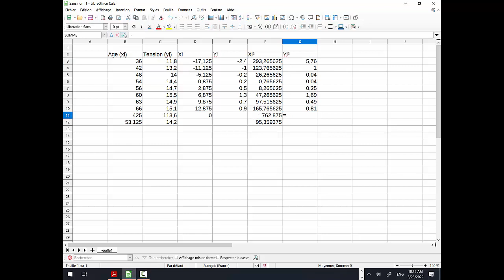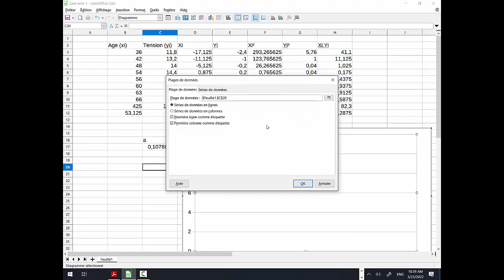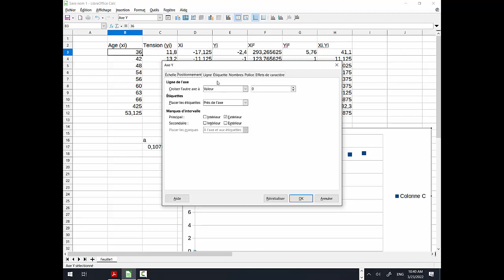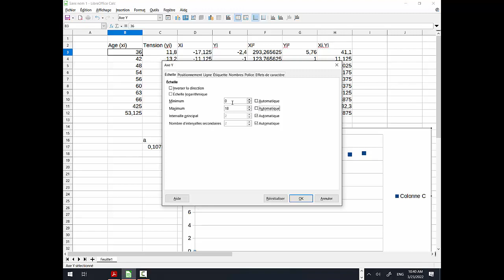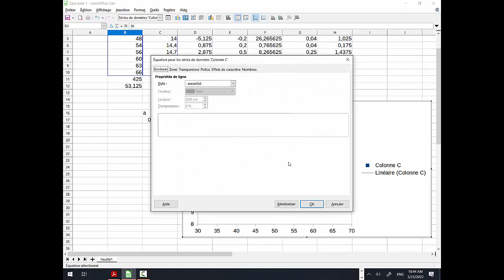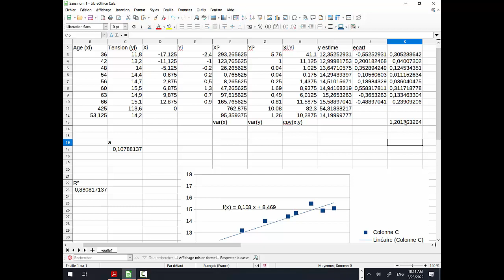Statistiques 2 variables - Résolution Ex 4 page 5 CQFD 5ème sur tableur calc libre office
Régression linéaire - droite des moindres carrés